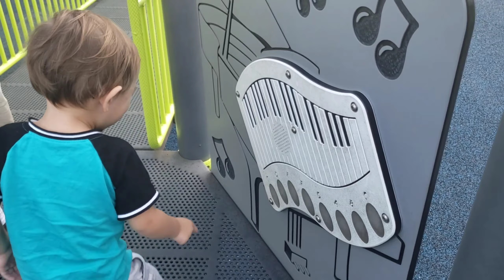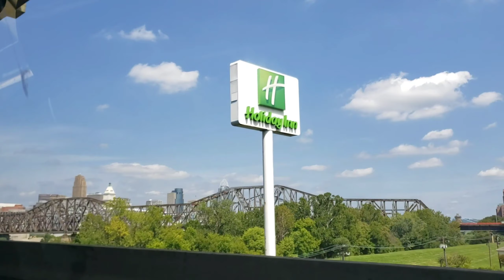Somerset KENTUCKY Playground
Our last day in Somerset Kentucky 🙂